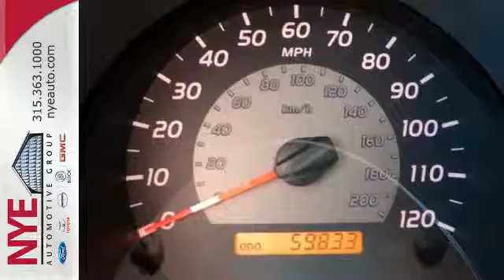2009 Toyota Tacoma Utica NY Oneida, NY TR1190A - SOLD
Year: 2009
Make: Toyota
Model: Tacoma
Trim: TRD
Engine: 6 Cyl. 4.0L
Transmission: Automatic
Color: Barcelona Red Metallic
Mileage: 59826
Stock #: TR1190A
VIN: 3TMLU42N39M022540
This 2009 Toyota Tacoma TRD is located at Nye Toyota in Oneida New York.

Address:
1441 Genesee St.